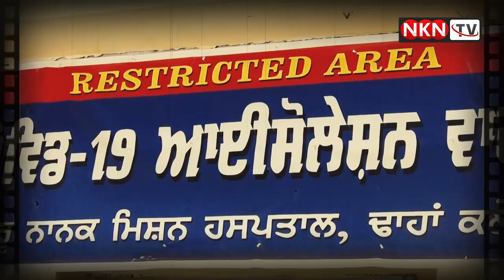ਢਾਂਹਾ ਕਲੇਰਾ ਦੇ ISOLATION WARD ਵਿਚ ਚਲ ਰਿਹਾ 14 ਮਰੀਜਾਂ ਦਾ ਇਲਾਜ || NKN TV